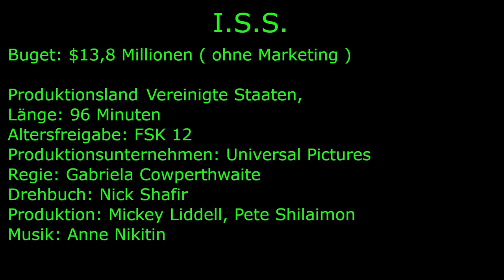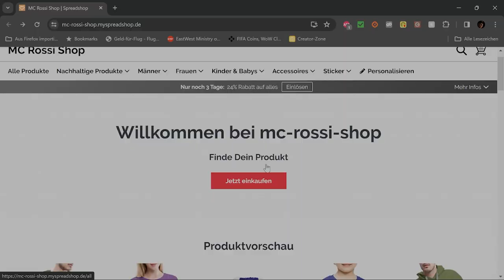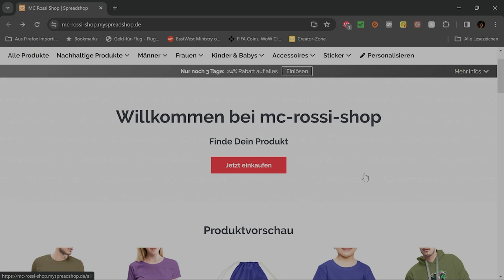Filmreview: Faszination im Weltraum - I.S.S. unbedingt sehen!